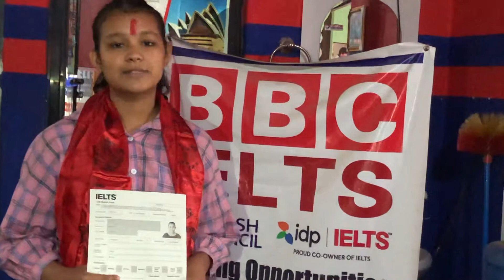Excellent IELTS result by Alisha from BBC English Language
Excellent IELTS result from BBC English Language ,Butwal/Manigram